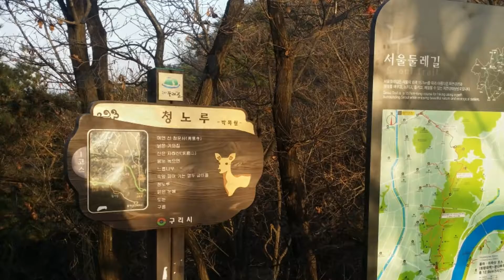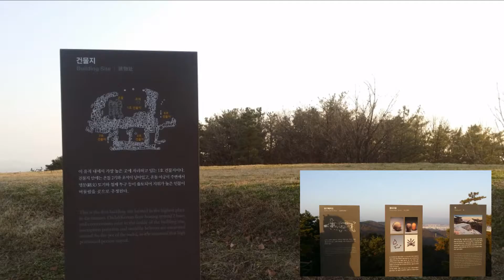04 서울둘레길 2 - 2 아차산길 Seoul Dullegil 2-2 Achasangil / 정순영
Before climbing the Achasan 7members met and made a pose at Sagajeong Park. 2-2 Course is from Sagajeong-station to Kwangnaroo-station. This course is very short, 3.8km long. Guidebook says it requires 1Hours and 40minutes but actually almost 3hours. Seems to be middle hard course.

​Warming-up exercise is nesessary.  Especially for senior, streching is essencial. We did it Sagajeong park before climbing.
Kangkang is showing wide pose for camera.

Upcrimbing hill with gasps is the real starting place of 2-2 course. Upto here many stairs are raid on for convenience.

Number or stairs is 570, up pannel  show explains it and necessary calories.

We can see long and wide Han-river as a down view. The birdge is Kwangjin bridge. Name of Achasan contains san regend which an official was unfortunately executed to death by the wrong disision of Lee Dinasty King.  When the King realised he was wrong the vassal was gone to death before the arrival of correction at this mountain.

At the top of the mountain we can walk along the ridge for a long distance. Besides of the ridges,

small red wild strawberry shrubs are here and there, If you meet the season you are rucky for

pick them and enjoy natural. When sky is blue view of Han-river shall show you the beautiful scenery.

Goguryeo-pavillion. Recently established about 7years ago. This place is adequate for rememberring Goguryeo-kingdom of Korean history but it seems to be the design and construction matiarials(cement etc) are not proper

After finishing 2-2 course we had relaxing pary in this restaurant which served us good taste by very good price.

Members there totally agreed to present our 'support pannel', and got a picture after hanging it on a wall.